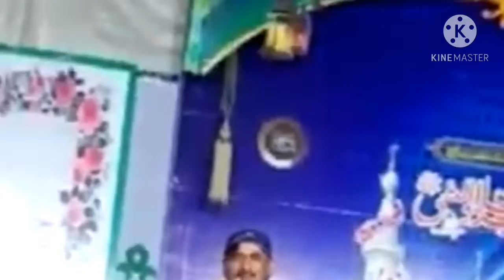مان نٿو چاھيان مون وٽ سون چاندي ھجي (( علي نواز ملاح ))